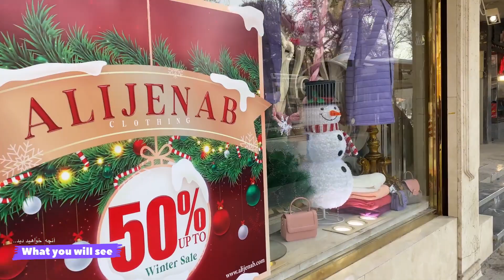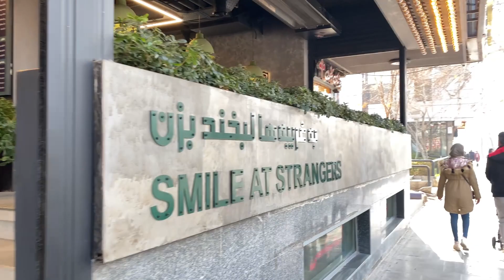A journey through the heart of Iran's ancient trade hub"| City Walk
I'm Fatemeh
   Iranian girl

isfahan tourism‏
city walk